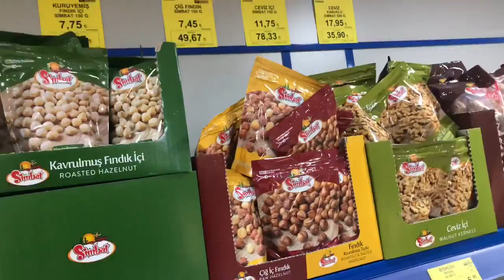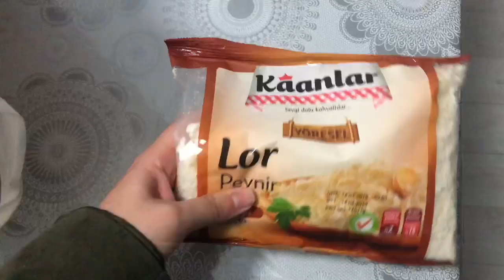BEBİŞİMİZ GELDİ 👶🏻 BÜŞRA NE İÇİN HAZIRLANIYOR | BUGÜN NE YEDİM? VLOG 25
Herkese merhaba,
kanalıma hoşgeldiniz.